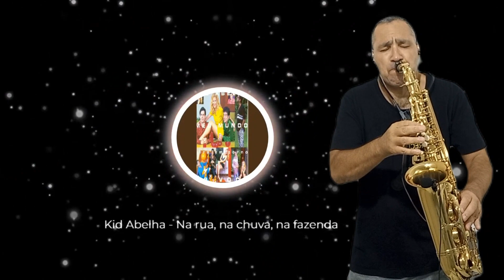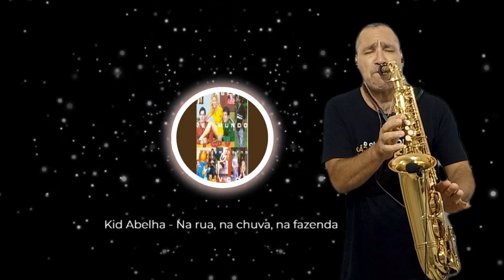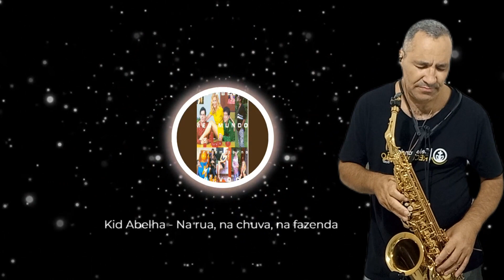Na Rua na Chuva e na Fazenda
Canal dedicado a transmissão das minhas experiências musicais no desenvolvimento do Saxofone, além de dicas e vídeos aulas de violão para iniciantes. Apresento também músicas cantadas no violão, ukulele e apresentações na Igreja Batista Betânia de Teixeira de Freitas - BA. Grande Abraço!